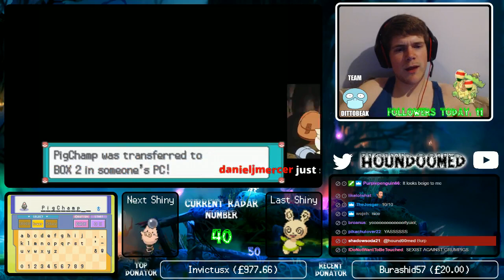[LIVE] Shiny Spoink in Platinum after 40 Radar Chain!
I knew the second this swarm popped up I was straight there! Spoink and Grumpig are such forgotten, underrated Pokémon and have pretty sweet shinies, in particular Grumpig, so I'm definitely gonna evolve this one!